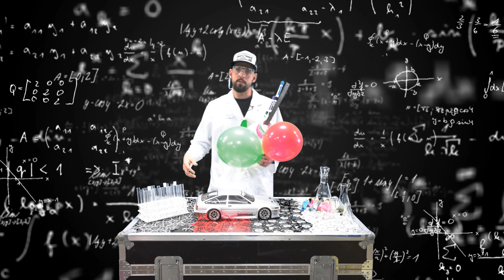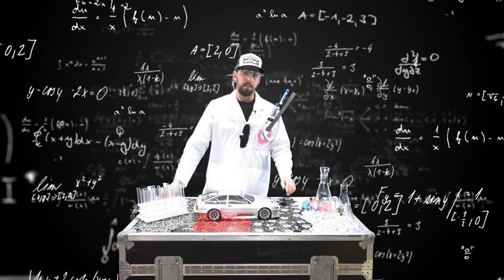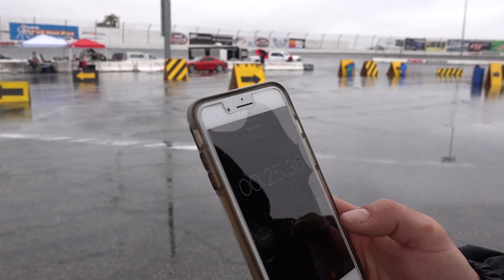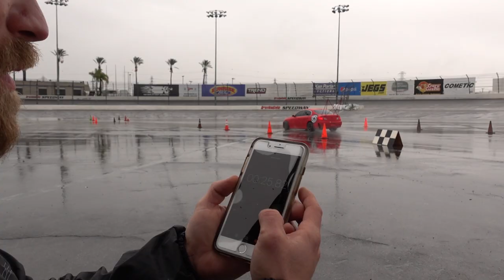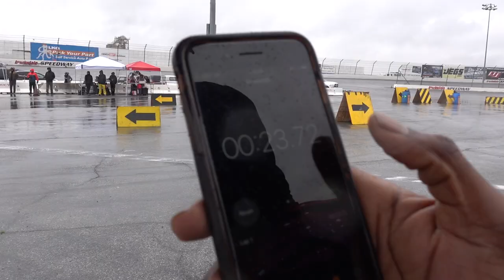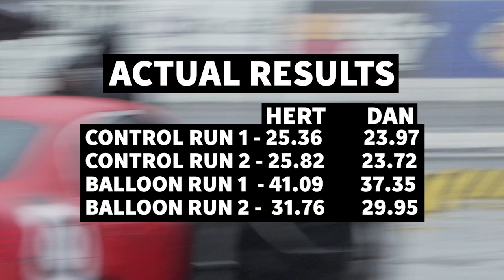Passenger-Controlled Gas Pedal = Destroyed Race Course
Who thinks it's a good idea to give Bad Daddy Braddy full control of the go-pedal?? Apparently we do. Hert and Danger Dan put themselves in the danger zone with our lead balloon challenge.

Thanks to The Grand Tour Game for making Scumbag Labs possible!